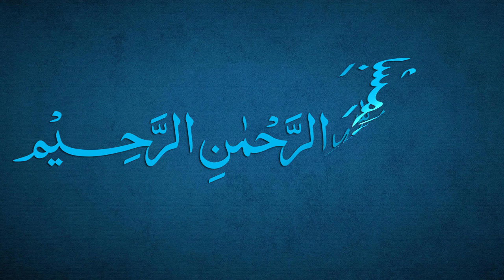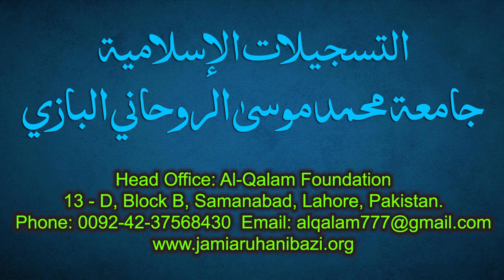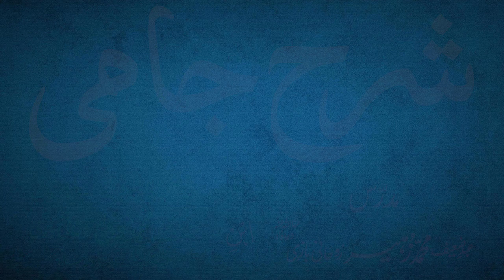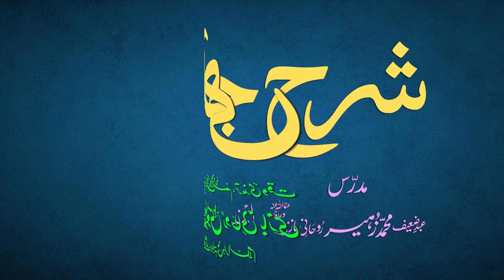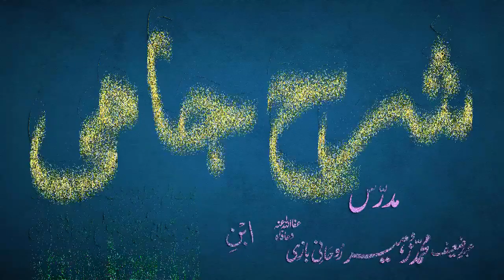Sharh-e-Jami Dars 9 - Tarkeeb | Maulana Muhammad Zuhair Ruhani Bazi | 20/06/2021 | شرح جامی